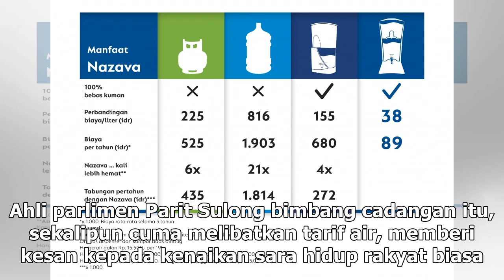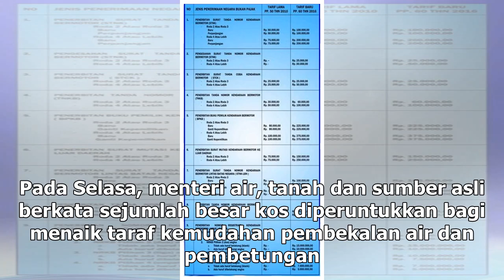Bukan waktu sesuai, naik tarif air bebankan rakyat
Datuk Noraini Ahmad berucap pada Perhimpunan Agung Umno, 29 September 2018. Terbaru, beliau membantah cadangan kenaikan tarif air. ― Foto oleh Azinuddin Ghazali KUALA LUMPUR, 21 Dis — Cadangan kerajaan untuk menaikkan tarif air dijangka membebankan rakyat pada semua peringkat, kata ketua Wanita Umno...